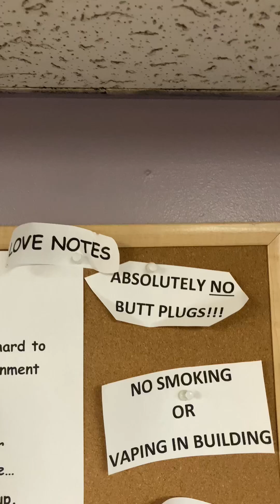FIRST NIGHT BACK AS A DANCER!!! 😱 (I Was So Nervous)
Thankyou to my lovely friend from IG coming in to see me!!! Shoutout to you !! And Thankyou to everyone else who came out and showed love to me and all the other beautiful baby gworlsss. !! I don’t have a schedule set yet! Still working my way back into the game SLOWLY 😅🫨

$VeggieQueen23
If you s3nd me a donation for my “speeding tickets” , i will give you a gift 🤎❤️

Be kind and be the change you want to see in the world. Love you all!!